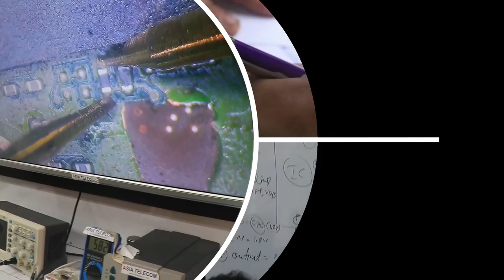एडवांस ट्रेनिंग संस्थान जो unique Technique से आपको Smart ट्रेनिंग दे -मैं India से हूं